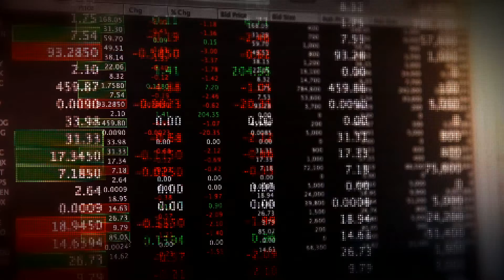Exponential: The Power of Data (with Mirsad Hadzikadic)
The Data Science Initiative is the top-priority industry-university-state partnership, led by the College of Computing and Informatics, the Belk College of Business, and the College of Health and Human Services and other academic departments. The education and training programs are among the earliest and largest initiatives in the nation to integrate data science and analytics with business processes and decision making. DSI is advancing with deep-seated support from prominent corporations and other institutions in retail, health care, energy and financial services.